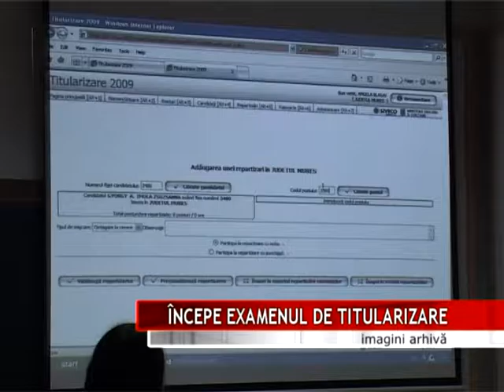ÎNCEPE EXAMENUL DE TITULARIZARE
Concurenţă mare la examenul de titularizare din judeţul Mureş. Aproximativ 930 de persoane care doresc să lucreze în unităţile de învăţământ se vor prezenta în data de 20 iulie la proba scrisă.